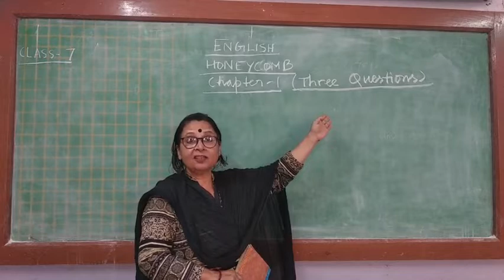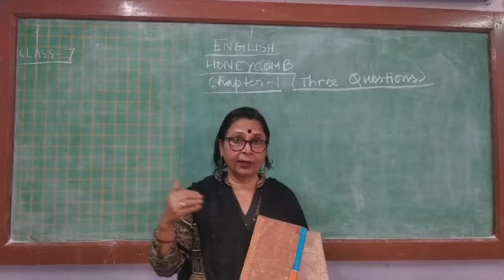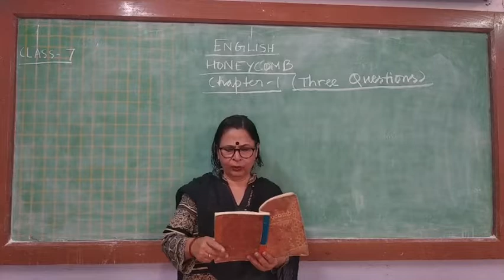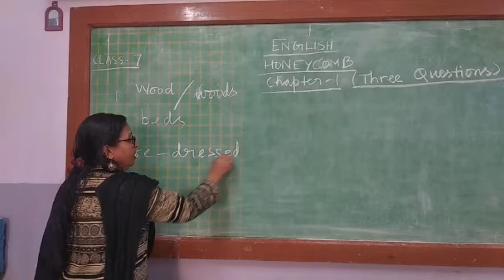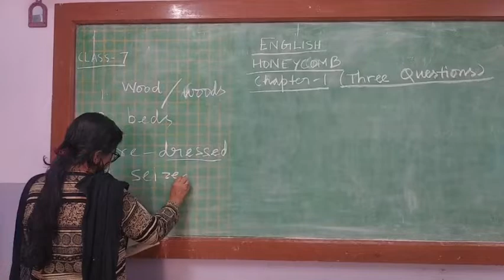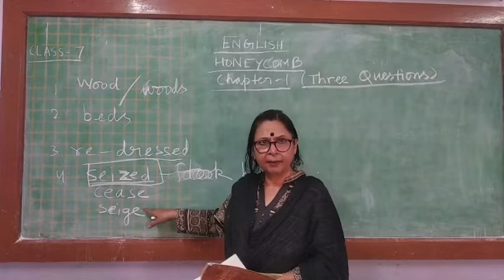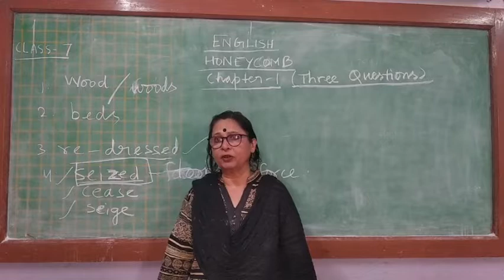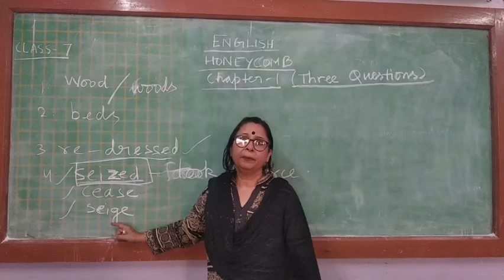Class VII Honeycomb Ch.1 Three Questions Part-1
Introduction, Difficult Words